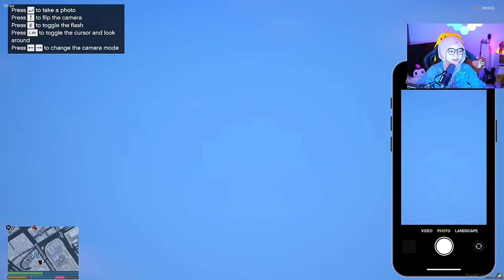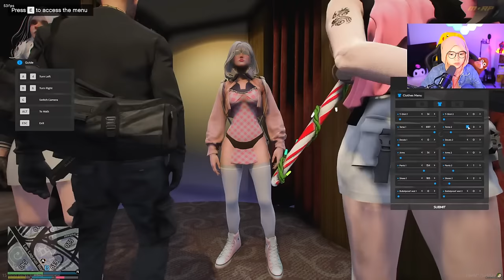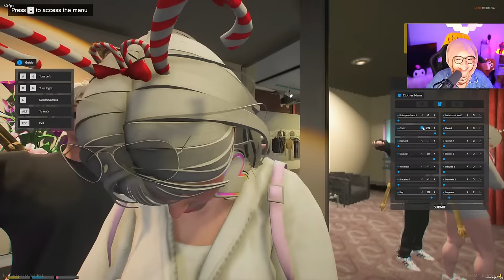🔴GEBU CHAN S1 EP2 (BARU SIHAT DEMAM) | GTA ROLEPLAY